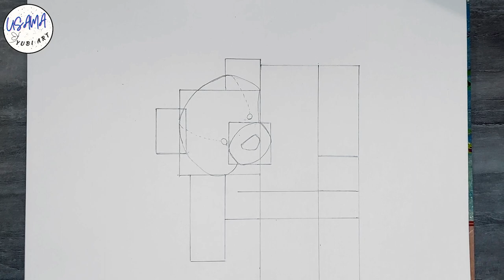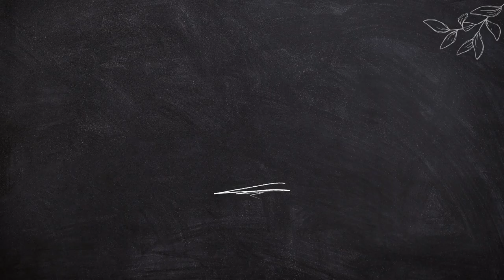How to Draw a Girl Holding a Teddy Bear | Step-by-Step Sketch Tutorial | Easy Drawing for Beginners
Hey guys!
In this drawing tutorial, I will show you "how to draw a girl holding a teddy bear" step-by-step. This tutorial is perfect for anyone who wants to learn how to draw a cute and heart warming scene of a girl and her teddy bear. So grab your pencils and paper, and let's get started!

► Materials used___
Before we begin, make sure you have the following materials:
(2) Eraser
(3) Paper

Hey Friends!
Warmly welcome you all to the "Yubi Art" Channel.